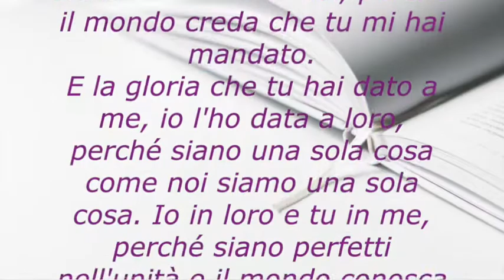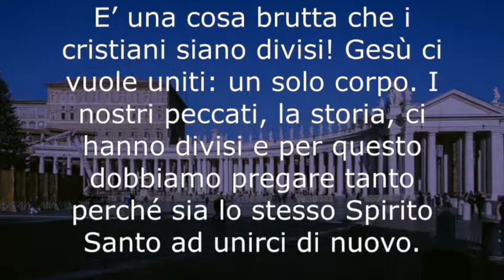VANGELO DEL GIORNO & PAROLE DEL SANTO PADRE- GIOVEDÌ (20 Maggio 2021)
VANGELO DEL GIORNO & PAROLE DEL SANTO PADRE